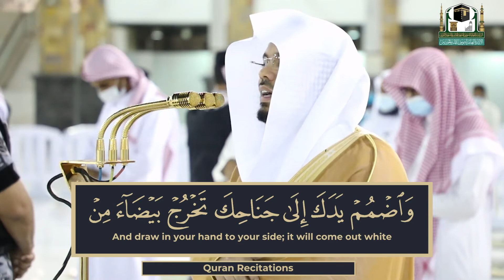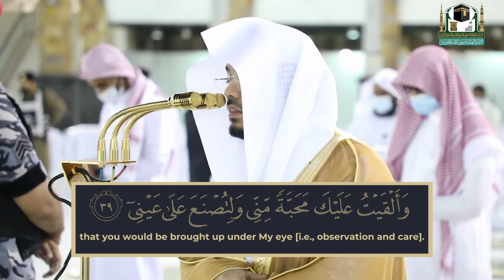Beautiful Recitation Of Surah Ta-Ha 1-55 || Sheikh Yasser Al Dossary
Dhuʻl-Qiʻdah 25, 1442 AH (4th Of July 2021) Fajr prayer in Makkah.
Raw video credits: @شؤون الأئمة والمؤذنين
Time Stamps:
0:00 1-9
0:58 9-11
1:27 11-17
2:46 17-24
3:41 24-37
4:37 37-41
5:55 41-49
7:35 49-55